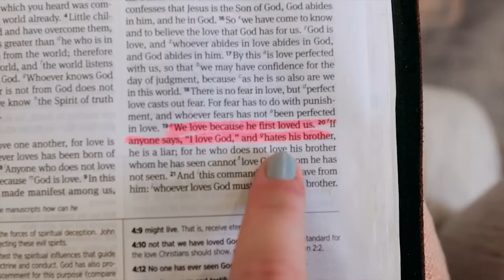The Surrendered Life - Todd White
Lifestyle Christianity exists to see a generation walk in their God-given identity by equipping people to encounter Jesus daily and walk like He says we can. Founder and President Todd White was a drug addict and atheist for 22 years before he was radically set free in 2004. Todd’s heart is activating people into the simplicity of who they really are in Christ and equipping them to live a 24/7 Kingdom lifestyle! Lifestyle Christianity provides multiple ministry tools to equip everyday believers to live out this lifestyle, including: Power and Love and Lifestyle Christianity University.

Power and Love is a two-day equipping event hosted by Lifestyle Christianity in cities across America for believers of all ages and backgrounds. Power and Love will equip you to be who Jesus created you to be, empowered to walk in the gifts of prophecy and healing as a lifestyle! For more information and to register go

Lifestyle Christianity University (LCU) is an equipping program designed to disciple you in your God-given identity and equip you to extend the love of Jesus in your day-to-day life! LCU offers a two-year program with an optional third-year internship.

***Lifestyle Christianity owns the copyright for these videos***